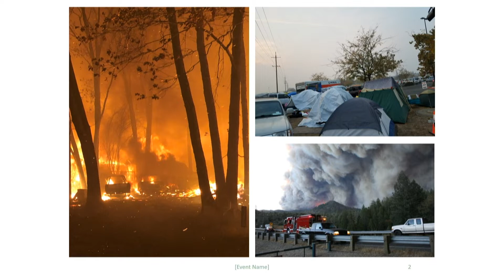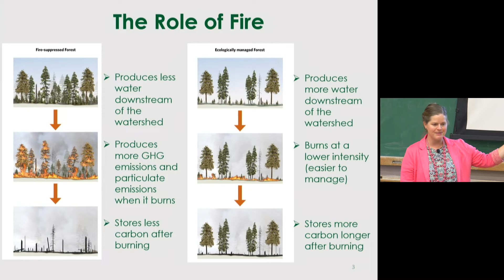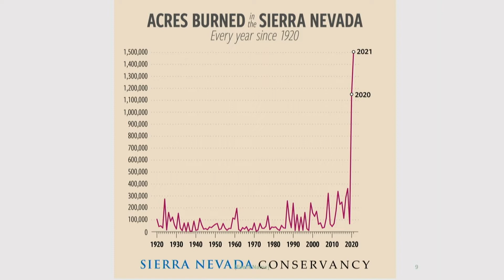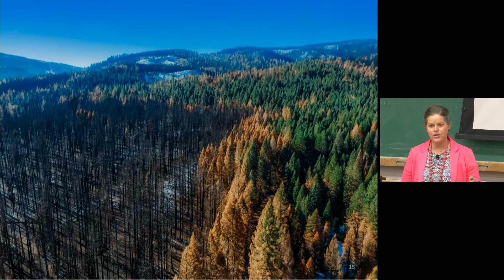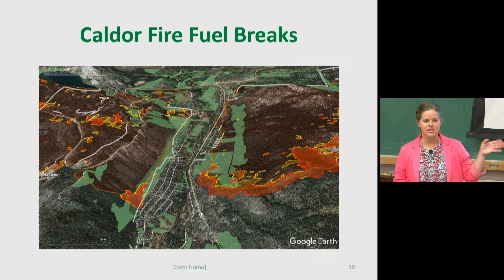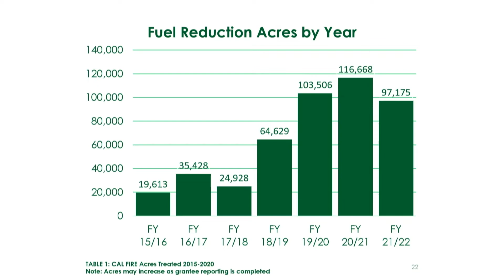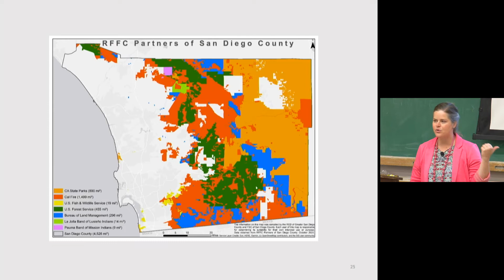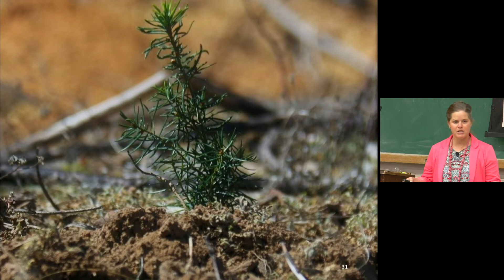How We Can Live with Fire: Lessons Learned from California’s Investments in Wildfire Resilience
2022 S. J. Hall Lecture in Forestry with Deputy Secretary Jessica Morse at UC Berkeley

California is investing $2.8 Billion in wildfire resilience over three years – one of the largest investments to prevent catastrophic wildfire ever. Deputy Secretary Morse will discuss the current State of California’s wildfire crisis and how this novel investment in wildfire resilience is helping both communities and ecosystems better withstand fire and lay the ground work to restore natural fire regimes throughout the State.

Jessica Morse is the Deputy Secretary for Forest and Wildland Resilience at the California Natural Resources Agency. She is coordinating California’s approach to wildfire resilience including increasing the pace and scale of forest restoration and vegetation treatment. Jessica was the architect of the Governor’s $1.5 billion wildfire resilience strategy and developed the joint forest stewardship strategy between California the US Forest Service signed in 2020.

Prior to joining Governor Newsom’s administration, Jessica spent nearly ten years in National Security working for the Defense Department, State Department and the US Agency for International Development. Her assignments included a year and a half in Baghdad, Iraq, as well as tours in India, Myanmar, and US Pacific Command. Throughout her career she designed and executed innovative strategies across agencies and governments, including a strategy using renewable energy technology transfer as a catalyst for US defense engagement with India.

Jessica is a 5th generation Northern Californian. She and her family still own their original homestead forestland in the Sierra foothills. Jessica is an outdoor enthusiast and can be found backpacking, skiing and fishing throughout the Sierra. She hiked 500 miles of the Pacific Crest Trail. Ms. Morse holds a Masters of Public Affairs from Princeton University and a Bachelor of Arts in economics from Principia College. In 2018, Morse ran for U.S. Congress in California’s 4th Congressional District.